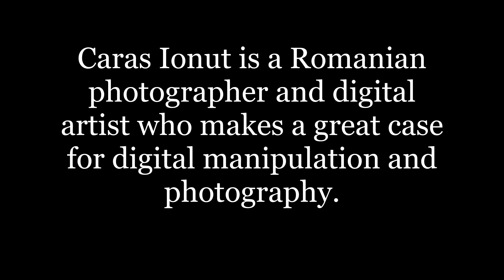Caras Ionut - Photographer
Caras Ionut - Fotógrafo.
Caras Ionut is a Romanian photographer and digital artist who makes a great case for digital manipulation and photography.
Create artwork from ordinary photos. World largest combination of photography in one single piece of art.
Artist based in Romania.
Montagens surreais com fotos - Arte digital.
Crianças, animais e paisagens surreais: eis a receita básica de Cara Ionut, que faz montagens fotográficas fabulosas. A manipulação digital é a base das fantasiosas imagens produzidas por Caras Ionut, fotógrafo e designer romeno.